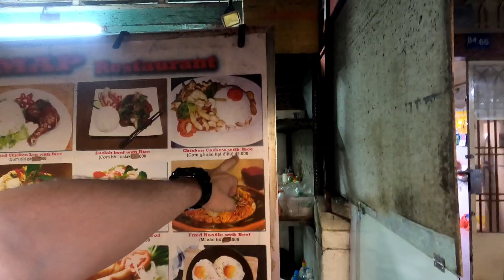You Won't Believe This $5 Meal for 2 - Hidden Family Restaurant in Saigon Ho Chi Minh City Vietnam!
In this video, I take you to a hidden, family-run restaurant in the heart of Ho Chi Minh City (Saigon) where I found an unbelievable $5 meal that will blow your taste buds away! This spot may not look like much from the outside, but the authentic Vietnamese flavors they serve are simply incredible. Join me as I review their must-try dishes, and experience the warm, welcoming atmosphere of this family-owned gem. If you love discovering budget-friendly, authentic local food, you don't want to miss this!

Highlights:

Authentic Vietnamese cuisine
Family-run restaurant with a home-cooked feel
Unbelievably delicious meal for just $5!
Off-the-beaten-path food spot in Saigon